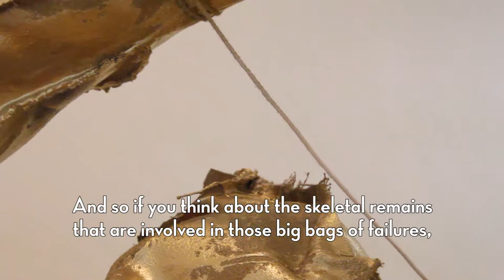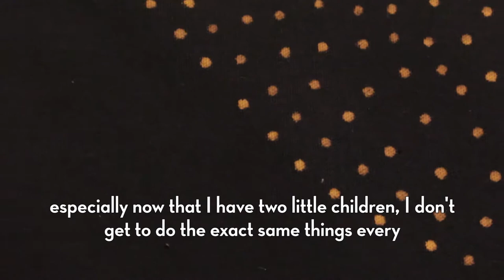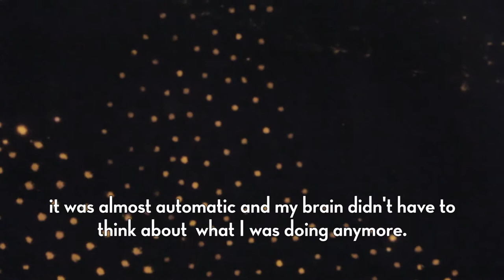Edit: RitualHabitual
Artist Gabriel Lovejoy returns to Gallery Edit with a show that focuses on repeated behaviors and how habit can take away from the significance of ritual.